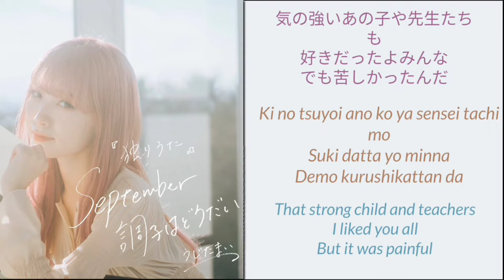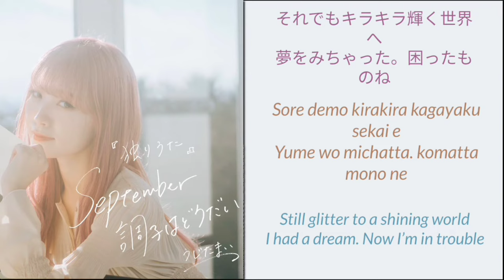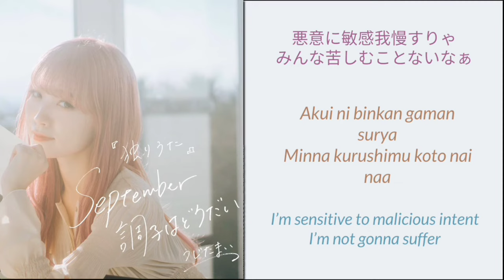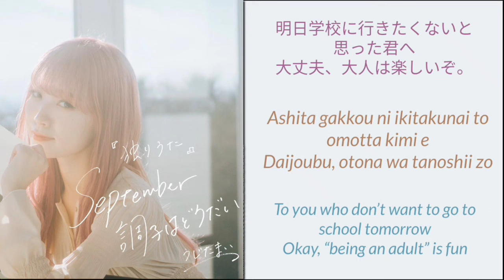Ujita Mai 「Hitori Uta/ September Choushi wa Doudai」|| Lyrics (ROM/KANJI/ENG)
Any requests song? comments
Tysm for you support ❤️
Love you All(◍•ᴗ•◍)❤

KANJI

おはよう、こんにちは、おやすみ
September調子はどうだい？
ちゃんと学校行ってるかい？
あたしはね、ぶっちゃけ学校とか
クソくらえだと思ってたよ
明日学校に行きたくないと思った君へ
大丈夫、大人は楽しいぞ。

過去のあたしへ　ねぇねぇ聞こえる？
なにが苦しくて　逃げたくなったの？
気の強いあの子や先生たちも
好きだったよみんな
でも苦しかったんだ

いつだって綺麗な態度のあたしでいたくて
「嫌」なんて言葉は言ったこともなかった
みんな知らないくせに違うのに
なんてホントは自分が一番嫌いだった

大人は大変苦しいぞ
教育や未来のためにある
正義のことば
明日の自分見えないあたしにとっては
壁を作られるようでした

それでもキラキラ輝く世界へ
夢をみちゃった。困ったものね
どん底人生「抜け出したい」よりも
「輝きたいなぁ」そう思ったんだ

それから一個ずつ辞めました。
誰かの後ろを歩くこと
人に好きをもらうため、無理に気持ちを曲げること
悪意に敏感我慢すりゃ
みんな苦しむことないなぁ
そんなあたしじゃさぁ幸せになれないなぁ
なれるかな

流行りの水色好きなふり
ホントはピンクが好きだった
周りの器用なウサギになれない
ノロマなカメの性分で
そんなあたしの未来のことば

ROMAJI

Ohayou, konnichiwa, oyasumi
September choushi wa dou dai?
Chanto gakkou itteru kai?
Atashi wa ne, bucchake gakkou to ka
Kuso kurae da to omotteta yo
Ashita gakkou ni ikitakunai to omotta kimi e
Daijoubu, otona wa tanoshii zo.

Kako no atashi e nee nee kikoeru?
Nani ga kurushikute nigetakunatta no?
Ki no tsuyoi ano ko ya sensei tachi mo
Suki datta yo minna
Demo kurushikattan da

Itsudatte kirei na taido no atashi de itakute
“iya” nante kotoba wa itta koto mo nakatta
Minna shiranai kuse ni chigau no ni
Nante honto wa jibun ga ichiban kirai datta

Otona wa taihen kurushii zo
Kyouiku ya mirai no tame ni aru
Seigi no kotoba
Ashita no jibun mienai atashi ni totte wa
Kabe wo tsukurareru you deshita

Sore demo kirakira kagayaku sekai e
Yume wo michatta. komatta mono ne
Donzoko jinsei “nukedashitai” yori mo
“kagayakitai naa” sou omottan da

Sore kara ikko zutsu yamemashita.
Dareka no ushiro wo aruku koto
Hito ni suki wo morau tame, muri ni kimochi wo mageru koto
Akui ni binkan gaman surya
Minna kurushimu koto nai naa
Sonna atashi ja saa shiawase ni narenai naa
Nareru ka na

Hayari no mizuiro suki na furi
Honto wa pinku ga suki datta
Mawari no kiyou na usagi ni narenai
Noroma na kame no shoubun de
Sonna atashi no mirai no kotoba

Ty for click this video (灬º‿º灬)♡